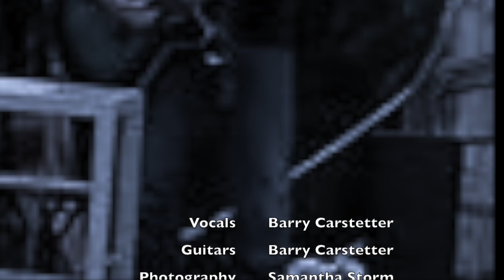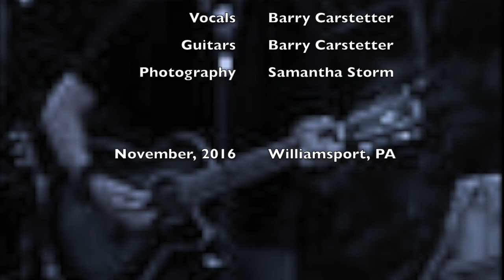Wicked Game~Barry Carstetter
Barry Carstetter